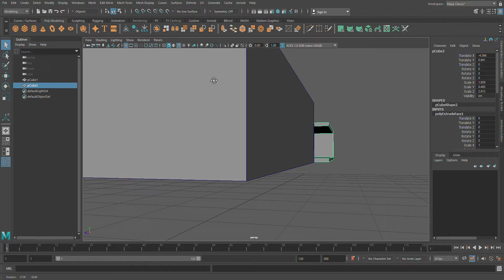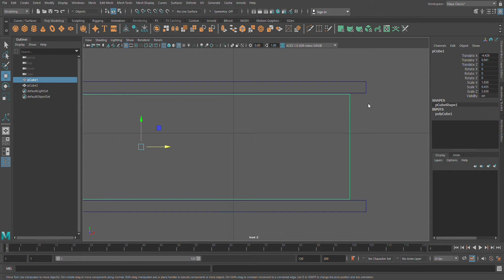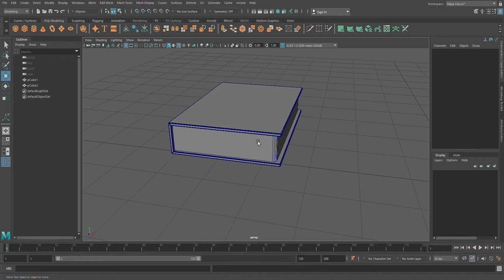Book 3d Modelling in Autodesk Maya 2022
Simple way to model a book in Autodesk Maya 20222